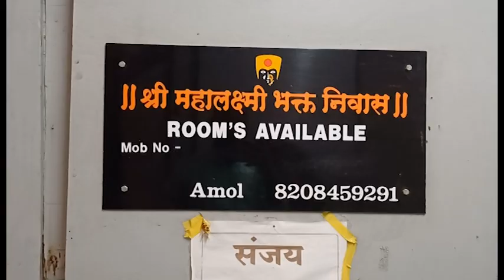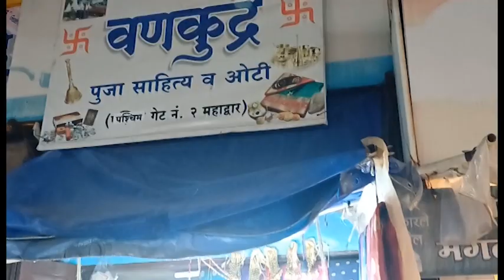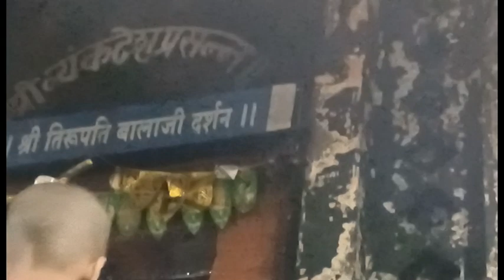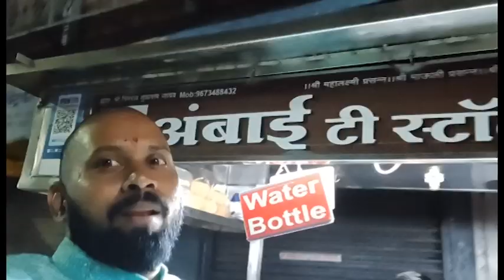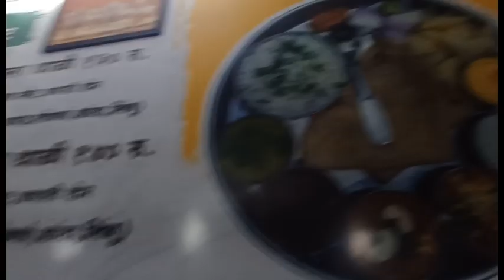कोल्हापुरची महालक्ष्मी देवीचे दर्शनाला गेलो आम्ही 2024